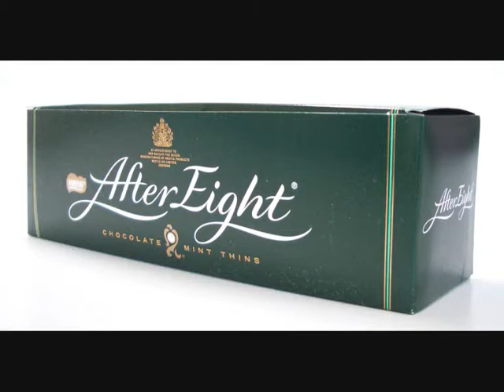Beatles, Eight days a week and After Eight challenge. Arabic version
حمل الفيديو دالا انشاء الصفحة oppure clicca سو Sottofondo البيتلز الحفلة الموسيقية ، وبعد ثمانية ايام في الاسبوع
تنزيل هذا الفيديو من أو انقر على الصوت موسيقية لفرقة البيتلز ، وبعد ثمانية ايام في الاسبوع